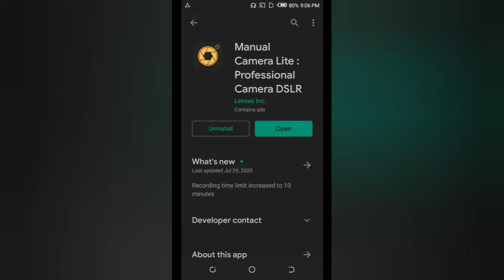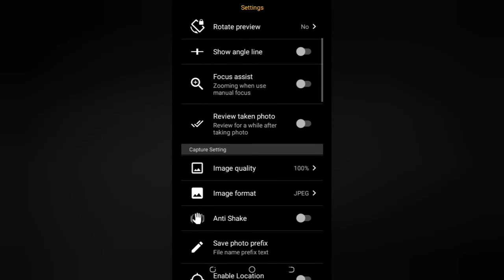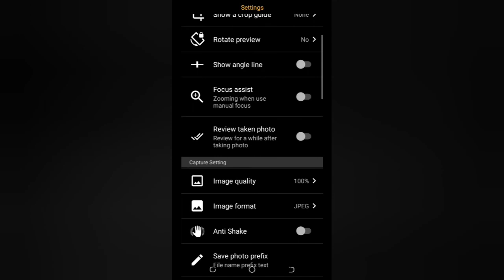Apne mobile ke result ko DSLR camera result ki Tarah Karen apps se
In this video we will tell you Apne mobile ke result ko DSLR camera result ki Tarah Karen apps se